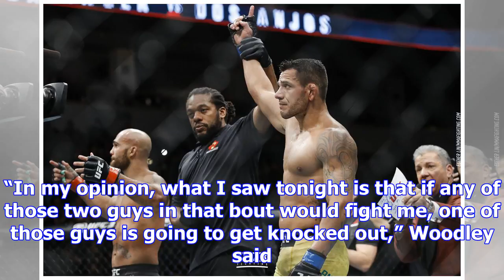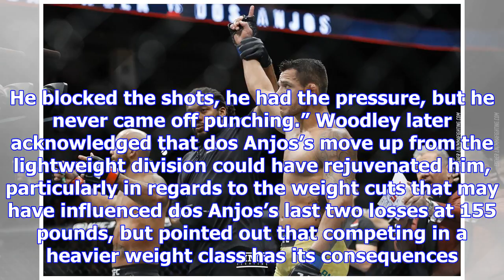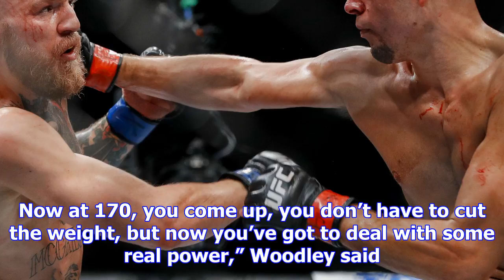Tyron woodley: if rafael dos anjos fights me, he’ll get knocked out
The main event of UFC on FOX 26 saw former UFC lightweight champion Rafael dos Anjos continue his ma...